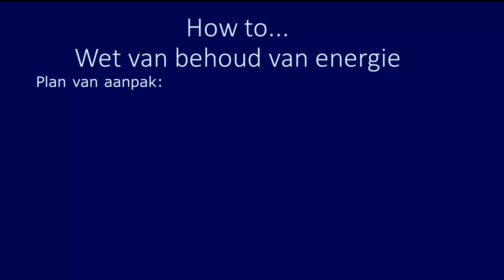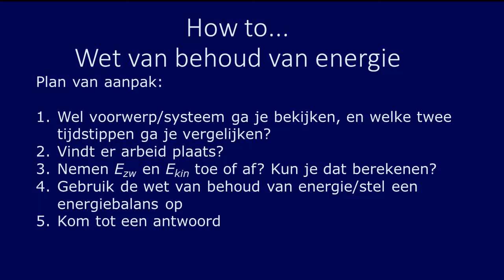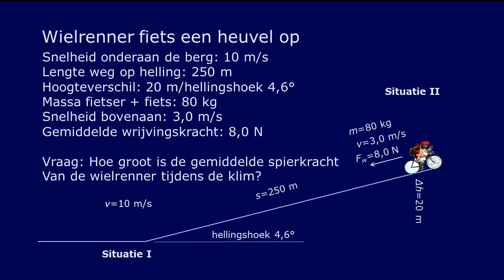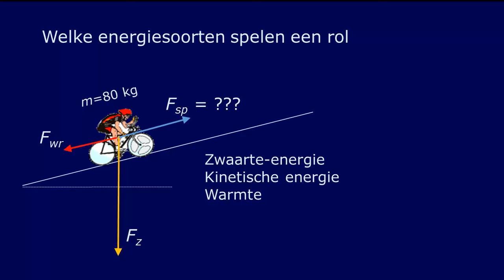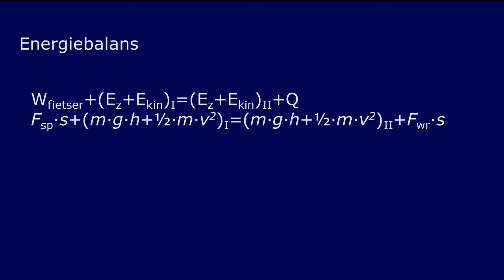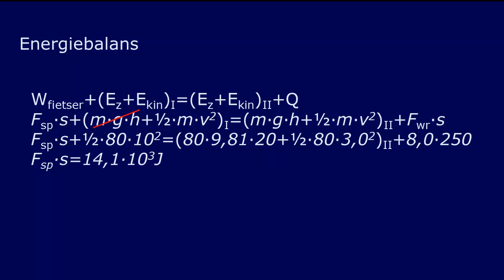How to... Alternatieve aanpak voor arbeid en kinetische energie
In deze webles wordt de wet van behoud van energie toegepast, in plaats van de wet van arbeid en kinetische energie, om een natuurkundig probleem op te lossen. Hierbij wordt uitgegaan van een plan van aanpak die eerst besproken wordt.